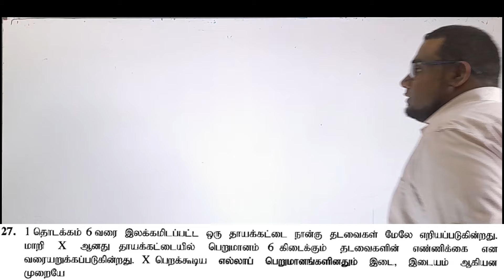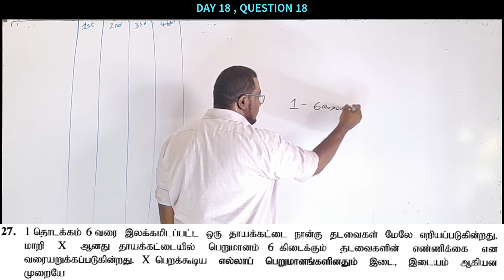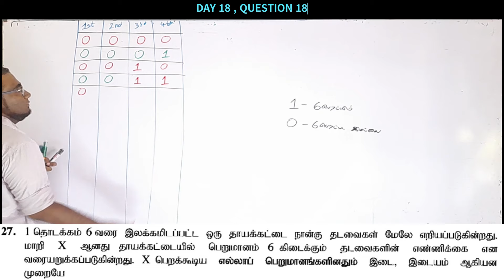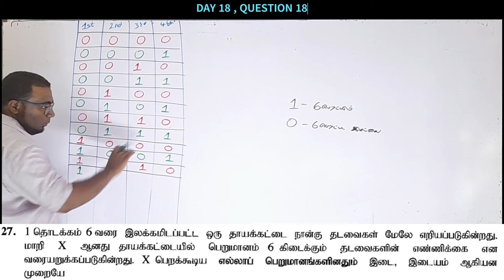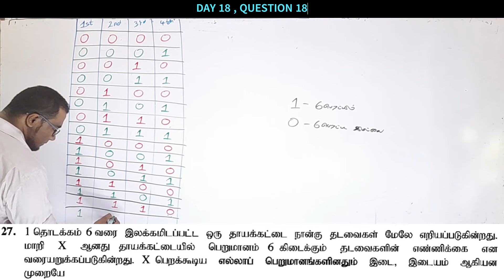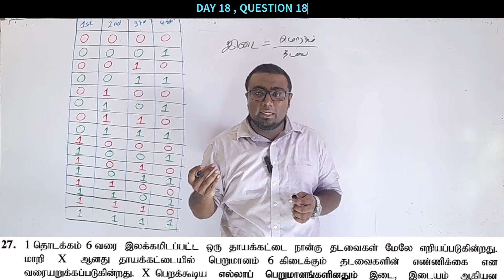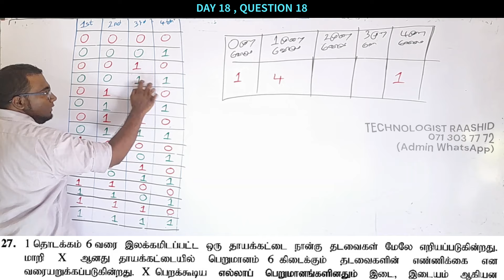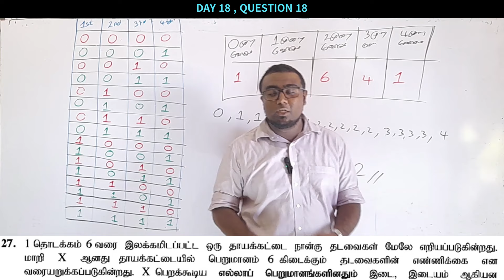SFT DAY 18 QUESTION 18 (100 Days 100 Questions)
உங்களுக்கான Group இல் மாத்திரம் இணைந்து கொள்ளவும்‼

செய்து காட்ட வேண்டிய கேள்வி  Google form Link

⭕ SFT பாடத்தின் 25 அலகுகளையும் தனி ஒரு ஆசிரியரிடம் கற்றுக் கொள்ள முடியும்‼‼

⭕ Biology, Physics, Chemistry, Maths மற்றும் ICT உட்பட அனைத்து பாடப் பகுதிகளும் முழுமையாக கற்றுக் கொடுக்கப்படும்‼

✅ Theory
✅ Revision
✅ Model Papers
✅ Past Papers
✅ Final seminars

⭕ நேரடி மற்றும் Online வகுப்புகள் நடைபெற்று வருகின்றன‼‼

🟡 Online class - 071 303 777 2 (WhatsApp only)

2019 முதல் இன்று வரை தொடர்ச்சியாக நடைபெறும் ஒரே online வகுப்பு

✅ Tutes
✅ Zoom Live class
✅ YouTube Recoding

🟡 நேரடி வகுப்புக்கள் நடைபெறும் இடங்கள்

▪ Colombo
▪ Mawanella
▪ Thihariya
▪ Malwana
▪ Aluthgama

M. R. Mohamed Raashid
Technologist